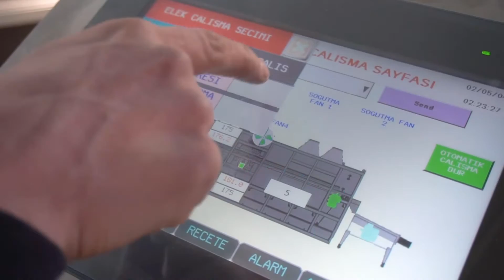OS - 1000 Machine À Rôtir À Bande